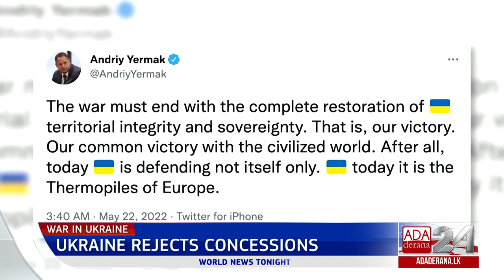Ada Derana World News Tonight | 23rd May 2022